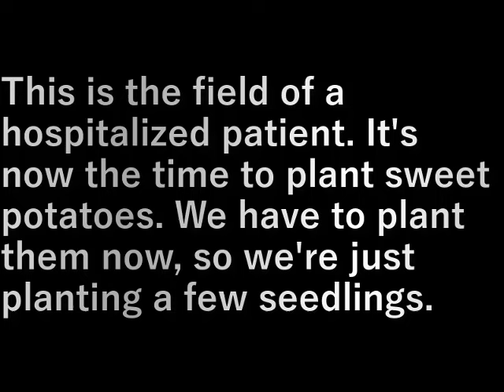村民農園サツマイモ植え(2024.5.22)Villagers plant sweet potatoes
ここは病院に入院中の人の畑
いまはサツマイモの植える時期
今植えないといけないので
少しだけだけれど苗を植えます

This is the field of a hospitalized patient. It's now the time to plant sweet potatoes. We have to plant them now, so we're just planting a few seedlings.

設備屋の適当田舎暮らし